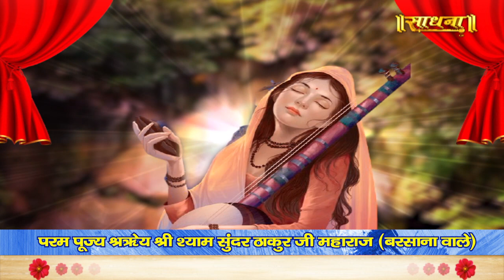राधारानी हिट भजन। निकुंज में बिराजे घनश्याम राधे राधे। श्री श्याम सुन्दर ठाकुर जी। Sadhna Bhajan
India,s Leading Regional & Spiritual Bhajan YouTube Channel

Listen Peaceful & Spiritual Bhajan on Our Sadhna Bhajan Youtube Channel.

Thanks.